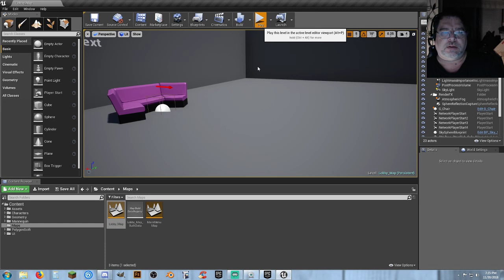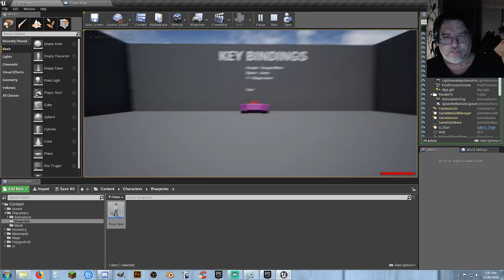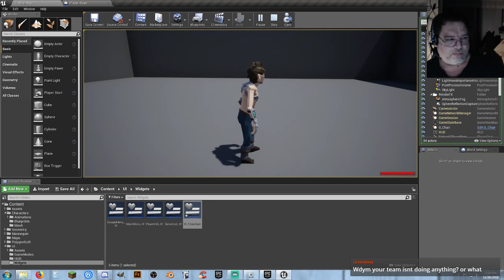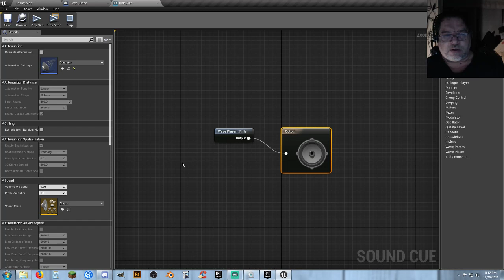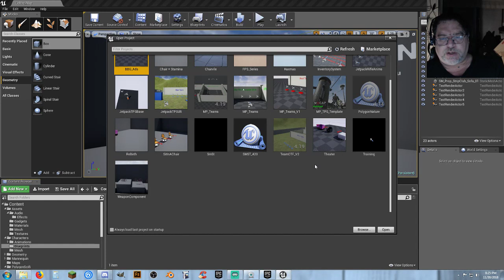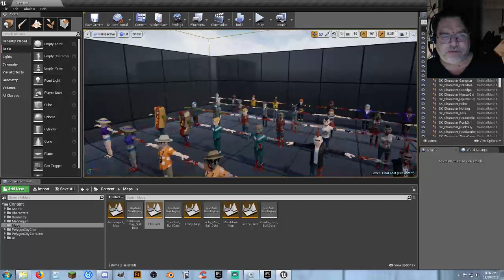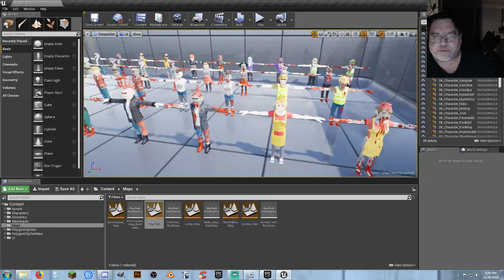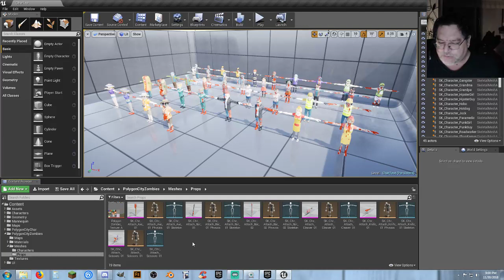UE4: Team Building - Shared Visions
While working on rebuilding the project I deleted by accident, I will be talking about the idea of forming a team, and sharing visions.